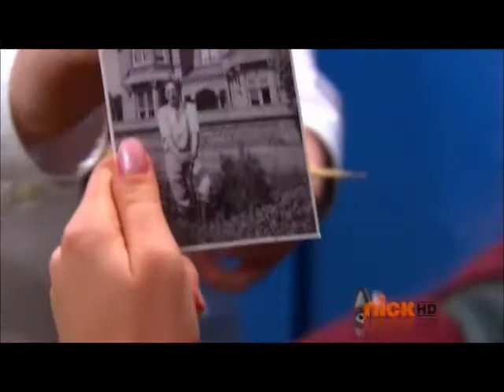house of anubis the mystery so far